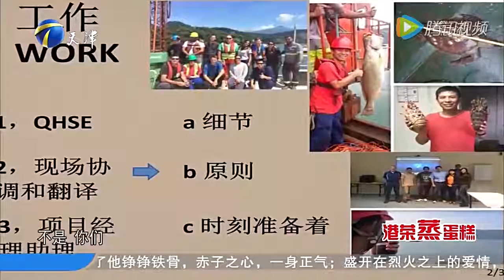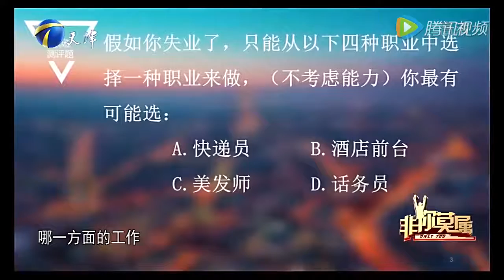从事海洋爆破来应聘 寻求一份运营类工作